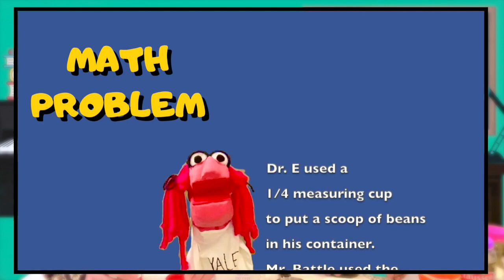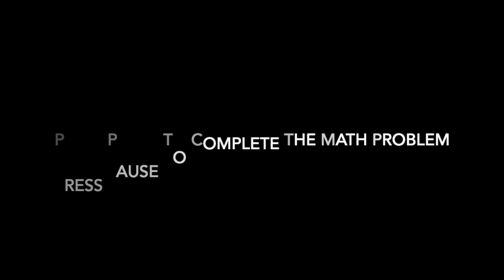Music Class with Dr. E and Mr. Battle: Let's Make a Shaker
In this episode, join Dr. E and Mr. Battle as they make shaker percussion instruments!